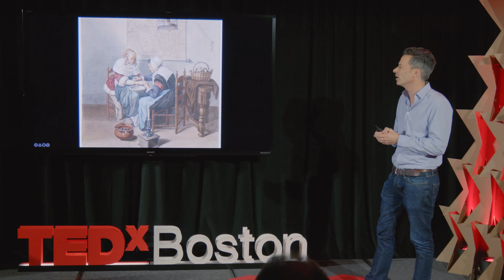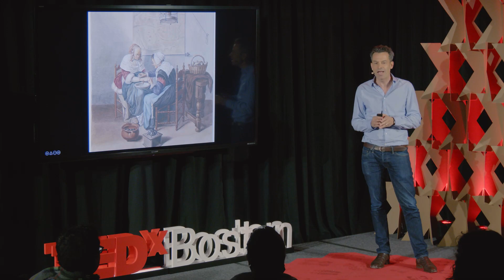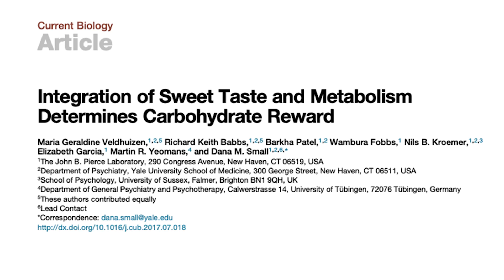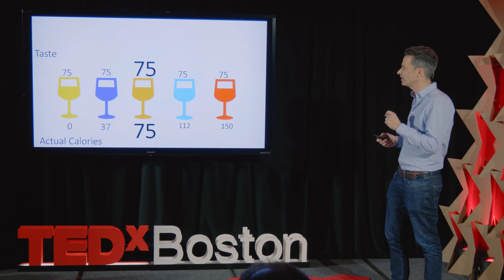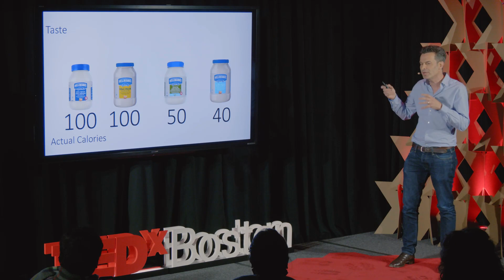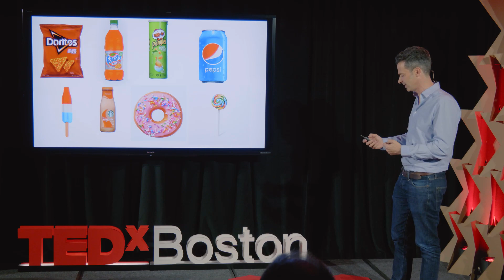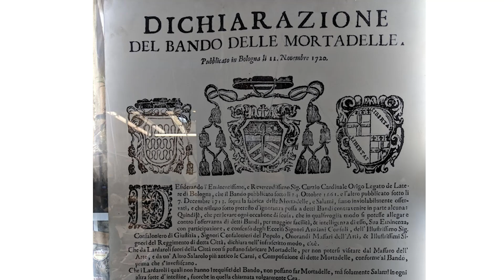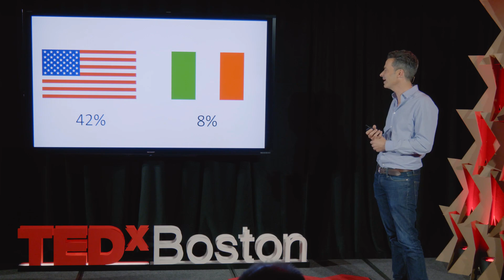Can brains be goaded into overeating? | Mark Schatzker | TEDxBoston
NOTE FROM TED: Please do not look to this talk as a substitute for health advice. This talk represents the speaker's personal views and interpretation of the brain, diet, and health. Theories discussed in this talk remain an ongoing field of study. We've flagged this talk because it falls outside the content guidelines TED gives TEDx organizers. TEDx events are independently organized by volunteers. The guidelines we give TEDx organizers are described in more detail

Contrary to popular belief, the human brain is not inclined towards overheating. It possesses an exquisite ability to measure and regulate energy intake. Additives, such as sweeteners and flavorings, however, distort the sensory properties of food, confusing the brain about the nutritional content of food and provoking it to over-consume calories.

Academic, Addiction, Behavior, Biology, Brain, Evolution, Risk, Society Mark Schatzker

Mark Schatzker is the author of three books: Steak, The Dorito Effect, and The End of Craving. A former feature writer for Conde Nast Traveler, his work has been published in the New York Times, the Wall Street Journal, Best American Travel Writing and Annual Review of Psychology. He is the writer in residence at the Modern Diet and Physiology Research Center, which is based at Yale University. He lives in Toronto.